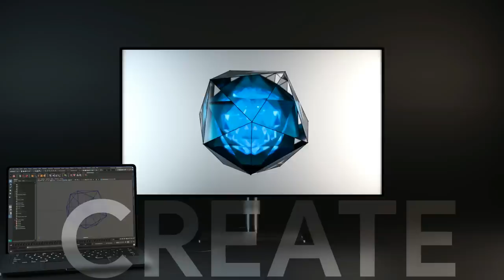The BENQ PD3220U Key Visual Challenge is Closed !, It's VOTING time....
It is time to check out the artist entries in the BENQ Key Visual Graphic challenge in promotion of their brand new PD3220U monitor.

It would mean the world to the competing artists if you shared this video in your community to help them get exposure for their work.

The artists that have participated in this challenge had to follow these rules :

What ?

You need to create a graphic visual that at the very least incorporates a 3d element ( modeled or sculpted or simulated with 2D techniques ) but it can also contain titles and other graphics created in for example Photoshop, InDesign etc. where the new BENQ monitor is the center piece As the PD3220U is intended for use with a MacBook Pro incorporating that into your piece would be great.

The piece should reflect a sense of "color, fantasy, art, feeling, power, technology etc" Anything that embodies the message of BENQ, Bringing Enjoyement N Quality

Who ?

Anyone can participate, young or old, professional or amateur

Specs

The piece has to be submitted as a JPEG image in color in the dimensions 1920 x 1080 at 300dpi.

Time table

Challenge announcement : January 7th, 2019
Entry cut off date : March 1st, 2019
Public online voting starts : March 6th
Public voting cut off date : March 22nd
Winner announcement : April 1st

Prizes

3rd prize BENQ Designvue PD2700U
2nd prize BENQ Designvuw PD3200U
1st prize BENQ DesignVue PD3220U

Voting and picking the winners

Other rules

It is up to you to confirm that it has been received.

Do NOT share any work in progress or anything else related to your entry with anyone until the winners have been announced. Doing so can get you disqualified.

The votes of the professional jury and as a result the announcement of the winners are final. No debate please.

You agree that your entry may be used by MH Tutorials and/or BENQ for promotional / commercial purposes when you enter the challenge and you will not be compensated for that other than the possibility of winning one of the three prizes if your entry ends up in the 1st, 2nd or 3rd place.

By entering into the competition you confirm to have and own all the legal rights of the contents of the piece you have submitted. It Is by your hand and you accept any and all legal ramifications if it turns out you do not own these rights. ( So no Intellectual property infringement etc )

And finally, make sure you have FUN !!